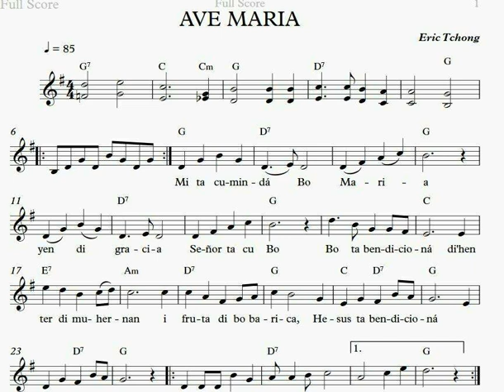ave maria eft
Mixed Choir of Savaneta sings my Ave Maria in 1990